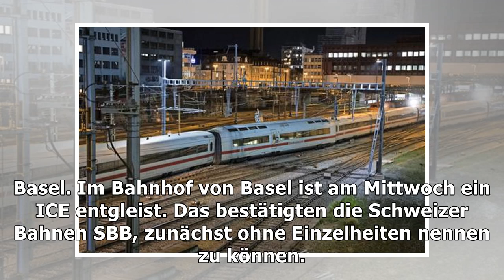Zugunglück – ice im bahnhof basel entgleist – haz – hannoversche allgemeine